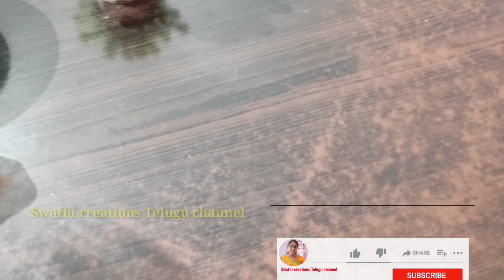ఏ పని చేసిన పూర్తి కావడం లేదా ఇంట్లో లక్ష్మీ నిలబడటానికి మీ ఇంటి దిక్కున చిన్న పరిహారం చేయండి